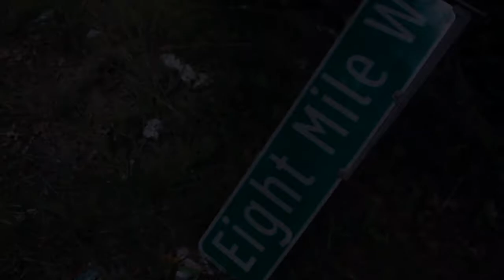44 Wuzz - We Dem Boyz (Shot By Dexta Dave)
Internet's #1 Source for Hip Hop News, The Indie Boxx Independent DIGITAL CORE Source Page. � Exclusives � Music � Models � Interviews �